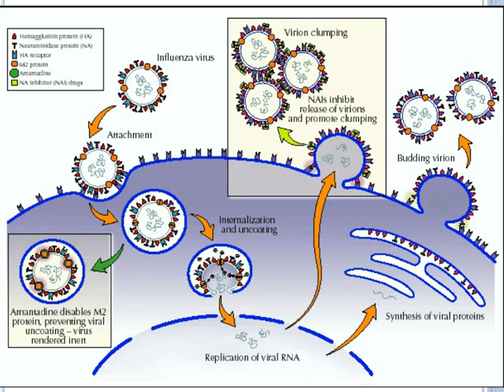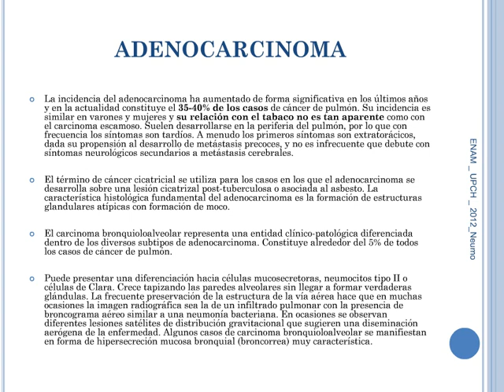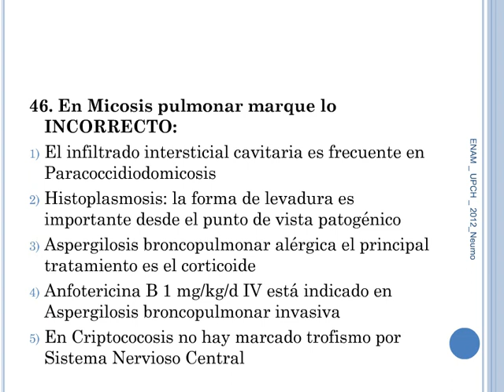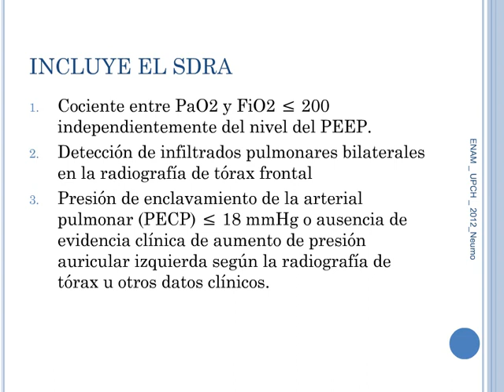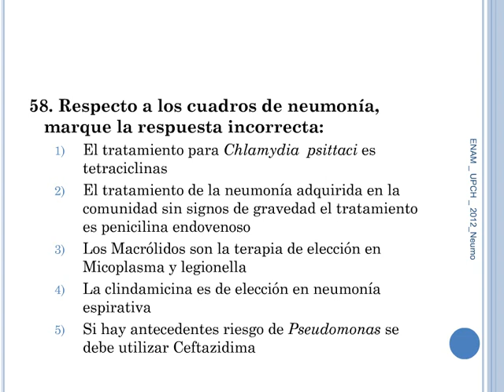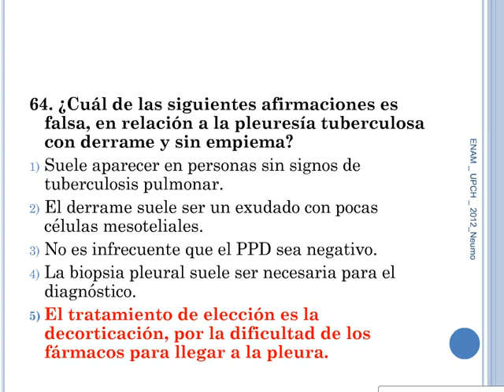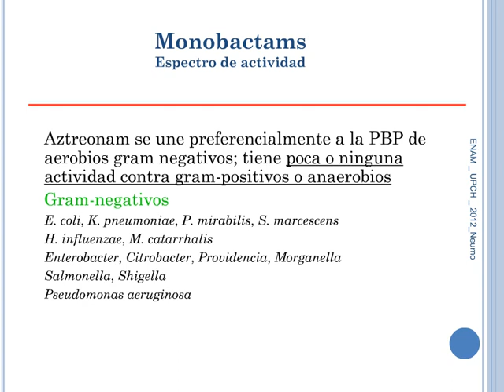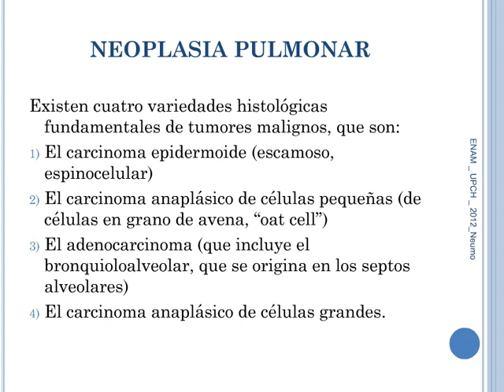Upc medicina - semana 06 MEDICINA 2 B NEUMO